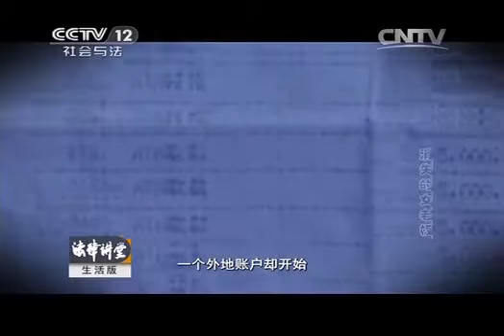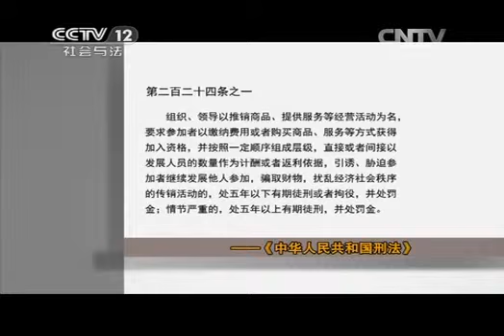法律讲堂 《法律讲堂（生活版）》 20141102 消失的女老板